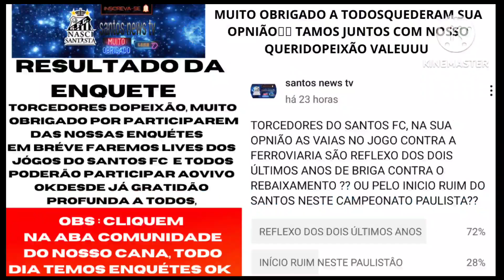santos fc notícias, NINGUÉM ESPERAVA! ADEUS RUEDA.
santos,
santos fc,
santos fc notícias,
santos tv,
Andres rueda,
RUEDA,
santos futebol clube
notícias do santos fc de hoje,
notícias do santos de hoje,